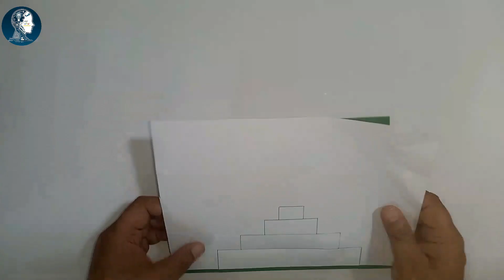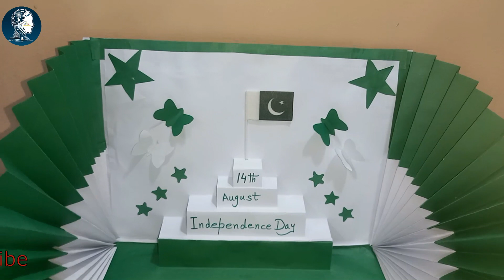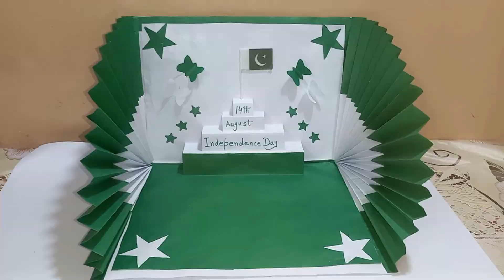How To Make The Pakistan Independence Day Card ll Happy Independence Day l Craft Idea 14 August 1947